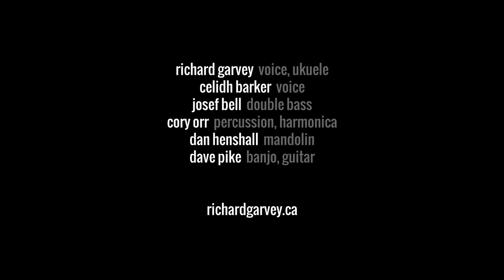RICHARD GARVEY - Abigail